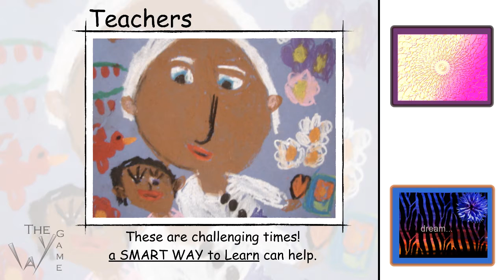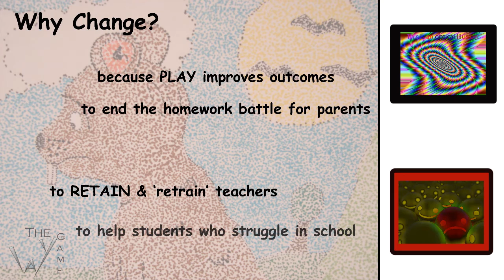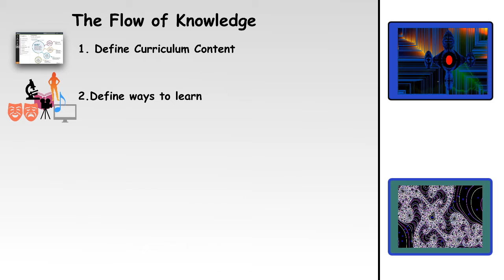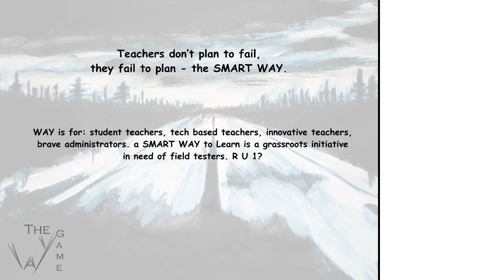Why WAY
The question of why to use a SMART WAY to Learn in class is explored. Initially created for student teachers, a SMART WAY has been adapted for parents and students to use as a distance learning tool. Learn to think like a TEACHER!